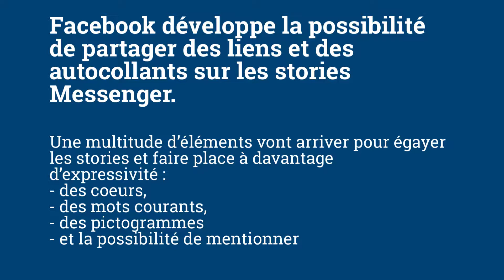La mise à jour numérique - veille du 27 mai 2019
Que faut-il retenir des nouveautés annoncées la semaine dernière par les outils web ?
1️⃣ Tweetdeck annonce une grosse mise à jour
2️⃣ Google lance un nouveau design plus visuel pour les SERPs
3️⃣ FacebookMessenger fait peau neuve avec de nouvelles fonctionnalités pour les stories